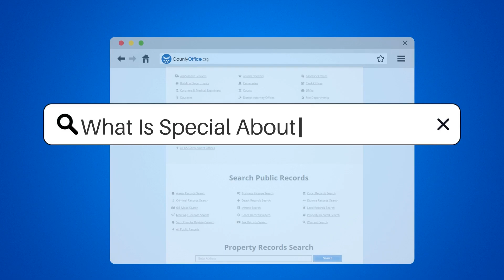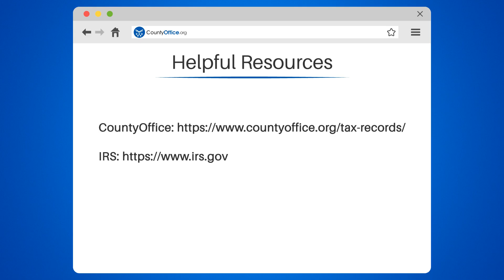What Is Special About A Tax Deed? - CountyOffice.org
What Is Special About A Tax Deed? Are you interested in investing in tax deeds but not sure where to start? In this video, we'll explain what makes a tax deed special and how you can potentially profit from investing in one. A tax deed is a legal document that grants ownership of a property to a government entity due to unpaid property taxes. What makes it unique is that the government entity can sell the property at a public auction to recover the unpaid taxes. As the buyer of the tax deed, you have the right to take possession of the property and potentially obtain clear title if certain legal requirements are met.

Investing in tax deeds can be a great opportunity, but it's important to do your research and understand the process, which varies by state. In this video, we'll provide helpful tips and resources to guide you through the process, including links to CountyOffice.org, and the IRS.